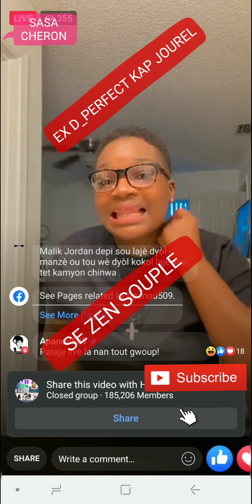EX DPERFECT KAP JOUREL LI TOU PASE PRAN BLONDEDY DPERFECT LAGE MANZE NAN MADODA😱😱🤣🤣🤣🤣